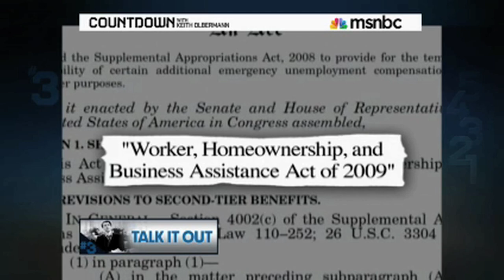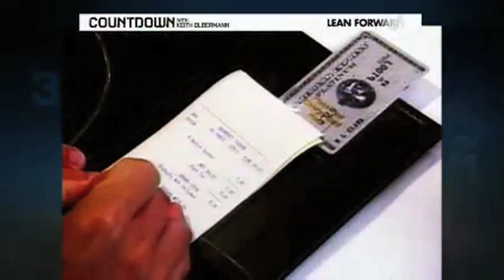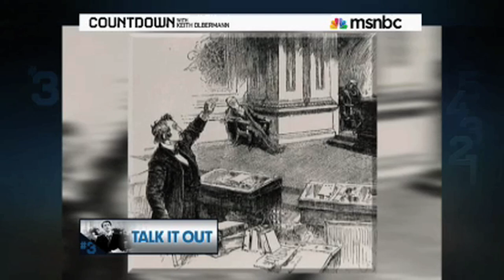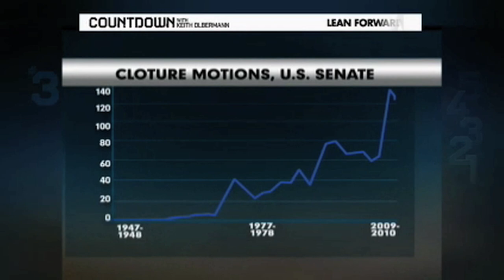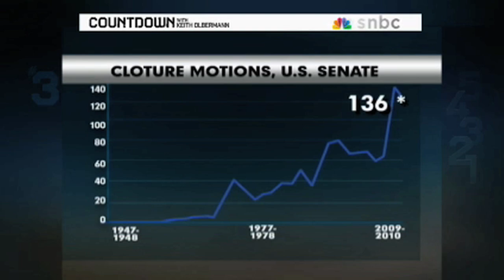Republicans' Use Of The Filibuster Is Insane